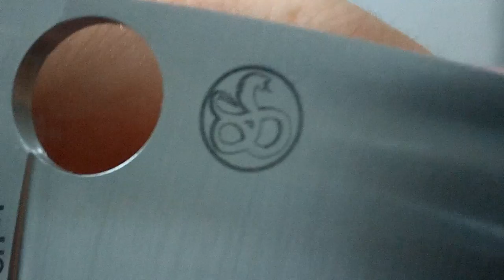Мысли о ноже: Spyderco P'Kal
Крайне необычный нож. Для меня этот нож очень интересен тем что создавался для самообороны. P'Kal создавался под определённый стиль боя и поэтому не нужно судить о нём в рамках конвенциональных ножей. Качество изготовления в лучших традициях Спайдерко американской сборки.